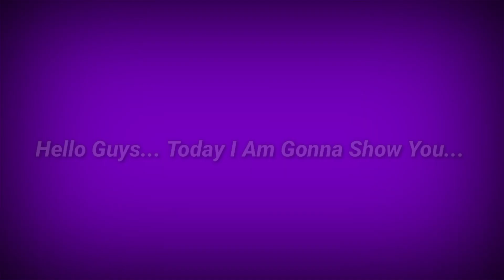J.Gvardiol Max Training Tutorial In Efootball 2024 Mobile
Your Quaris :-
j.gvardiol max training tutorial in efootball 2024
j.gvardiol efootball 2024
gvardiol efootball 2024
how to train 96 j.gvardiol card in efootball 24
how to train gvardiol
how to train gvardiol in efootball2024
how to train gvardiol in efootball 2023
how to train josko gvardiol in efootball
gvardiol max level up pes 2023
gvardiol max level upgrade in pes 2023
gvardiol efootball 2023 max level
gvardiol max level up efootball 2023
fixed gamerz